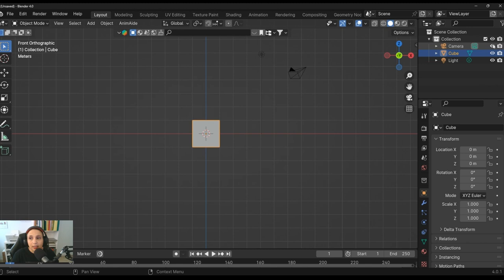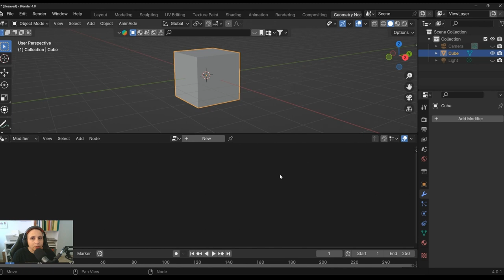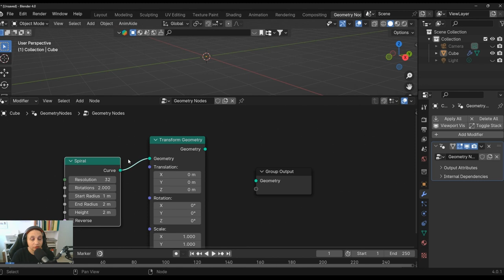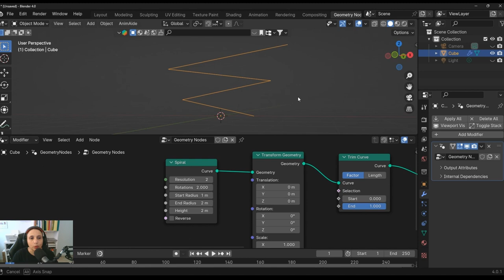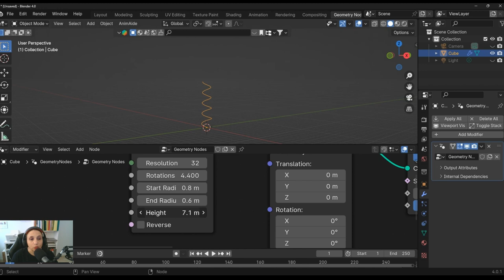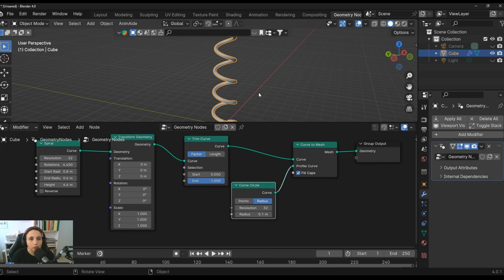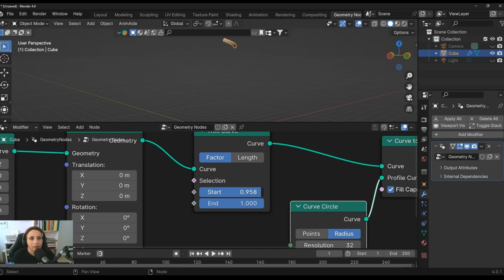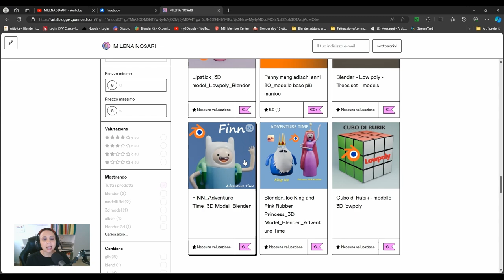Blender Geometry Nodes_Spirlas and Springs with 6 nodes_tutorial_con 6 nodi crei molle e spirali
Ciao ecco come creare molle e spirali con 6 nodi in Geometry Nodes di Blender.
Facile e veloce, adatto anche per principianti.

Mi trovate anche su Linkedin